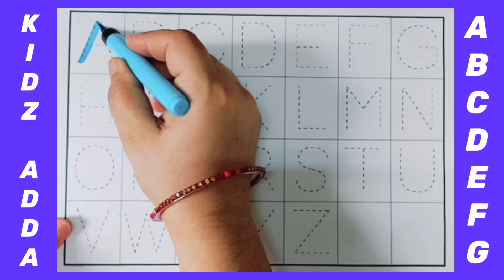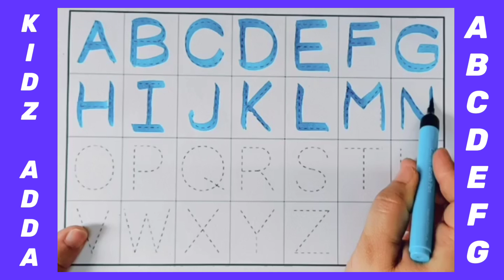A FOR APPLE 🍎,B FOR BALL 🏀, Alphabets, KIDS CLASS | छोटे बच्चों की पढ़ाई #4